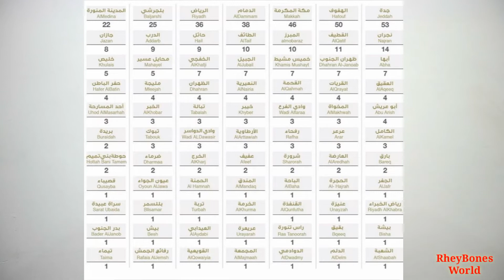🔴SEPTEMBER 24, 2020: SOBRANG GOOD NEWS KABAYAN HIGIT 12K NA LANG ACTIVE CASES NGAYON SA SAUDI ARABIA